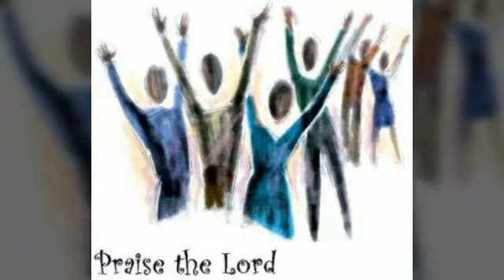Responsorial Psalm 50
Responsorial Psalm PS 50:1 AND 8, 16BC-17, 20-21

R. (14a)  Offer to God a sacrifice of praise.
God the LORD has spoken and summoned the earth,
“Not for your sacrifices do I rebuke you,
for your burnt offerings are before me always.”
R. Offer to God a sacrifice of praise.
“Why do you recite my statutes,
and profess my covenant with your mouth
Though you hate discipline
and cast my words behind you?”
“You sit speaking against your brother;
against your mother’s son you spread rumors.
When you do these things, shall I be deaf to it?
Or do you think that I am like yourself?
I will correct you by drawing them up before your eyes.”